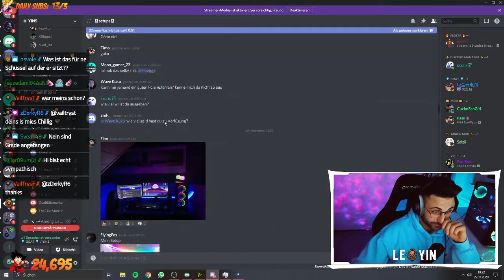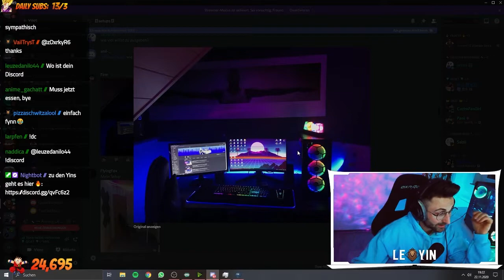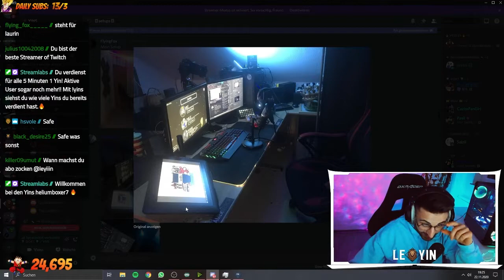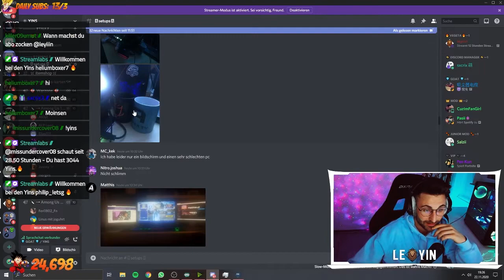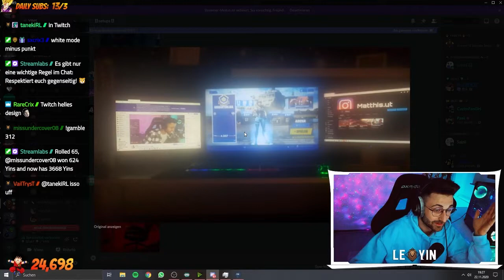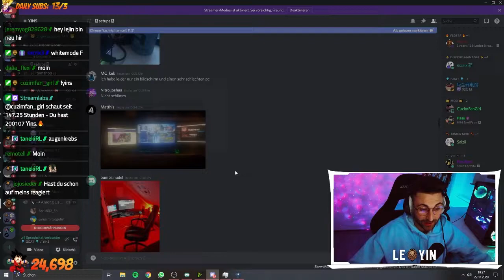EURE SETUPS von MIR bewertet! | lustig und inspirierend 😂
Hey Yins 🦁
Ihr habt auf unserem Discord  eure Setup hochgeladen, in diesem Format hab ich diese bewertet. Falls Ihr mehr davon sehen wollt, schreibt es unbedingt in die Kommentare! 🔥

Songs: Forever, Keys to the Benz, Scars
Thank you so much Tommy!